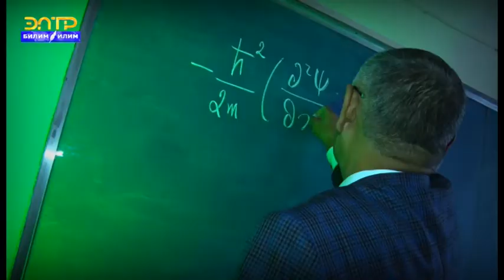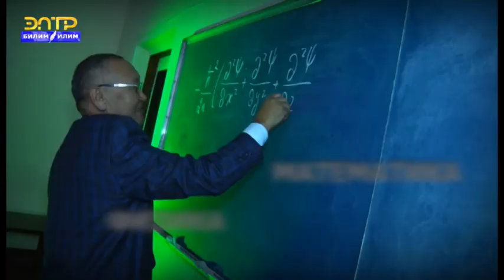Тологон Бейшеев - тажрыйбалуу ардагер мугалим, педагогика илимдеринин кандидаты